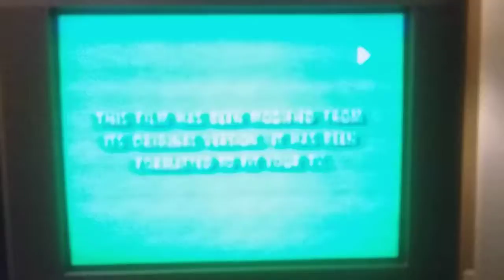October 17, 2020